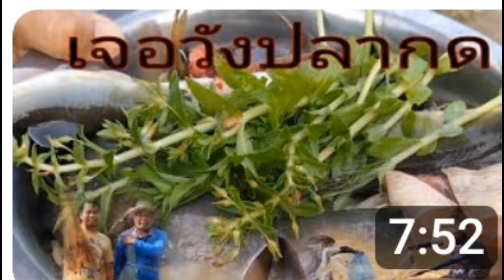สุดโต่ง ลุงเนตร พาลุย แอบหนีตาม....ข้ามถิ่นหากินถิ่น...ดอยหลวง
ลุงเนตร พาลุยหมายแรกของปี,ที่สุดของความหมานเมื่อลุงเนตร  พาลุยไปด้วย,คลิปแรกของปีลุงเนตร พาลุย,ขั่วแมงหัวเจาะโดยลุงเนตร พาลุยย่อกบึ๊กกับลุงเนตร พาลุย